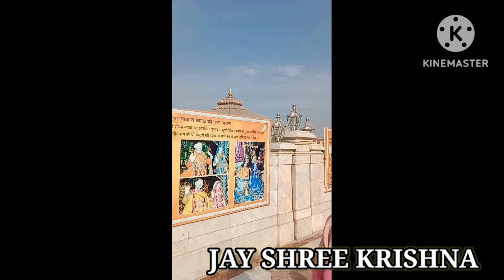होली प्रेम मंदिर मथुरा प्रेम मंदिर गोवर्धन जय श्री राधे कृष्णा वृंदावन RADHE RADHE SONG HD NEW 2023